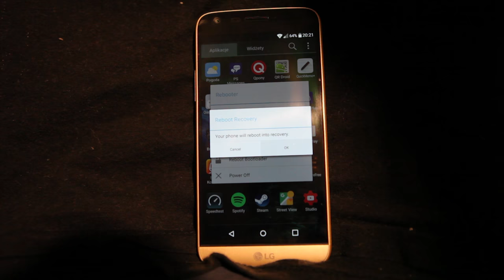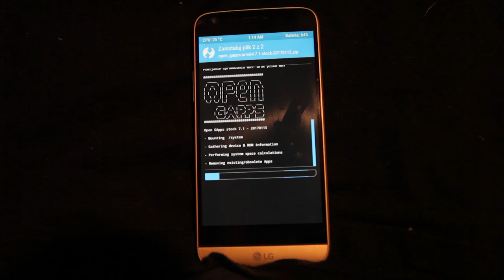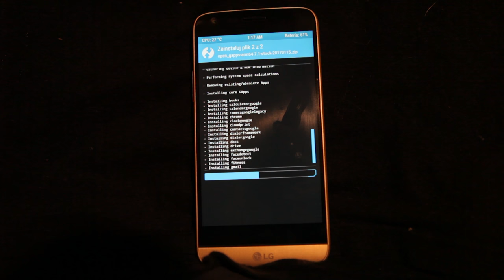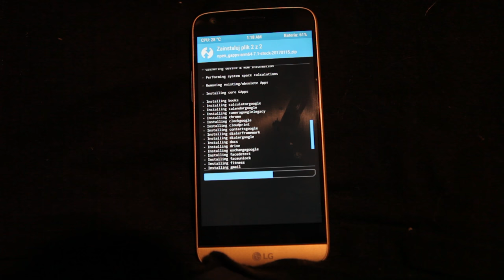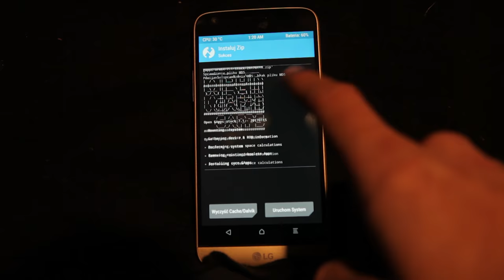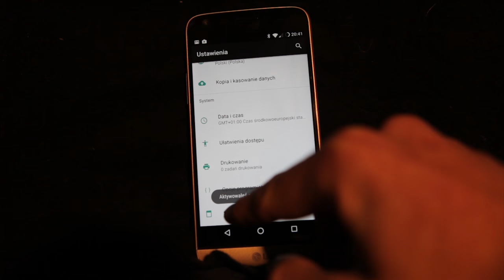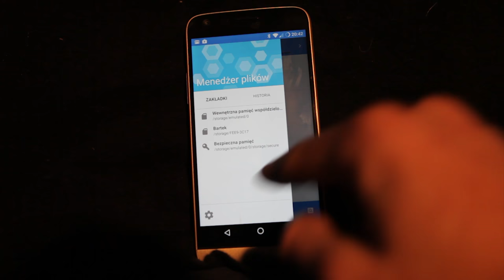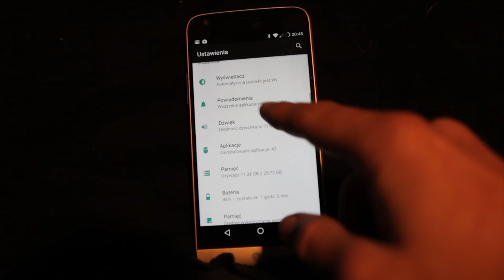Jak zainstalować Lineage OS (Cyanogenmod 14.1) na LG G5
Cześć!

W dzisiejszym odcinku pokażę wam jak zainstalować Lineage OS, czyli Cyanogenmoda 14.1, który najzwyczajniej w świecie zmienił sobie nazwę. :P

Jeżeli chodzi o LG G5, ROM pobieram stąd Jeżeli zaś macie inne urządzenie, musicie wyszukać wersji Lineage z nim kompatybilnej.

Google Appsy dla każdego telefonu i procesora polecam pobierać z tej stronki

Zapraszam również na fejsbuka gdzie możemy dyskutować oraz chętnie odpowiem na wasze pytania w prywatnych wiadomościach.

Do następnego filmiku! :D